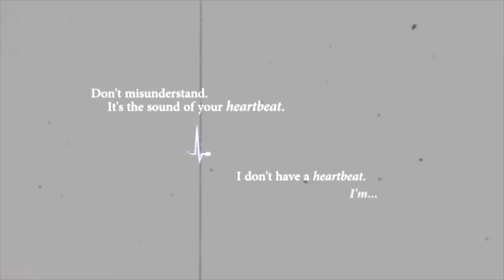Nam Shin 3 & So Bong | ❝I Don't Have A Heartbeat❞ // Are You Human MV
I'll grow old waiting for this drama to air! At least the release date is in the vaguely near future... "spring 2018."
I'm surviving with and simultaneously living for the only two teasers that are out and what can I say but... I love both Gong Seungyeon and Seo Kang Joon so much and the premise of this drama looks so interesting!! The quality's gonna be top notch because the whole thing was pre-produced and I heard they spent like 10 million on it... I hope you guys watch this drama!
drama: are you human, too?
couple: nam shin & so bong
song: wicked game - ursine vulpine
coloring: fumes (modified) - shxtlinski
program: final cut pro
february 2018